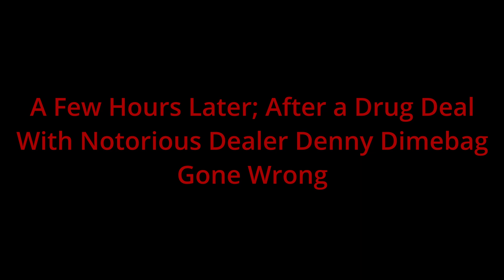Sub Rosa; A Chiraq Sim